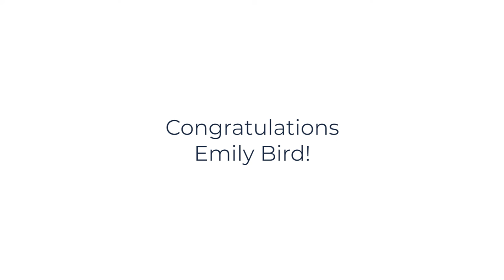Outstanding Student in English